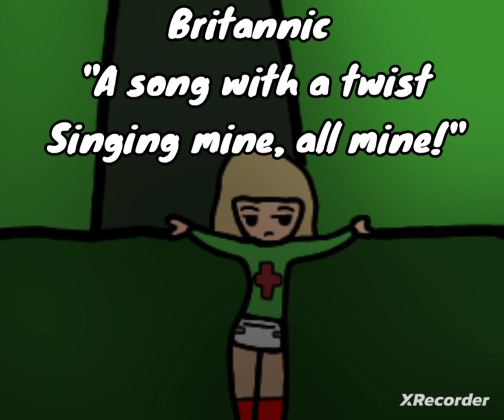Britannic's second song